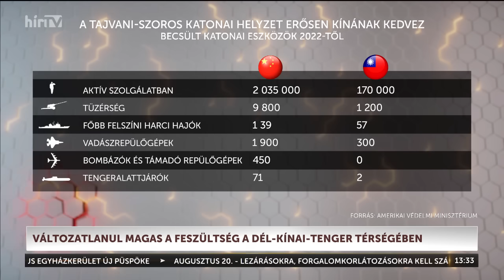Láncreakció (2024-08-19) - HÍR TV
Láncreakció (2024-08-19) - HÍR TV. A stratégiai szempontból fontos dél-kínai-tengeri térségben augusztus első felében változatlanul fennállt a feszültség. A HírTV stúdiójában Vukics Ferenc katonai szakértő és Mihálovics Zoltán a Makronóm Intézet geopolitikai elemzője. Műsorvezető: Yann Caspar.

A tartalomból:

Hogyan versengenek a nagyhatalmak a csendes-óceáni térségben?
Mi lesz Tajvannal? Meddig megy el Kína és az Egyesült Államok?
Miért egyre szorosabb a kapcsolat Vietnam és a Fülöp szigetek között?
Milyen láncreakciókat indítanak el ezek folyamatok? Erre keressük a választ.